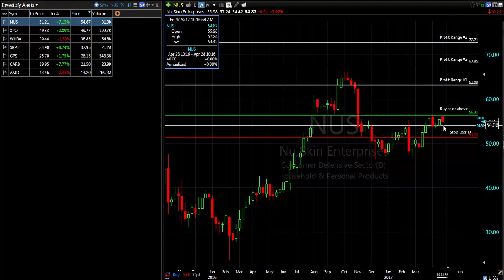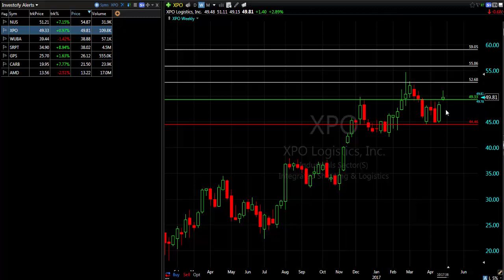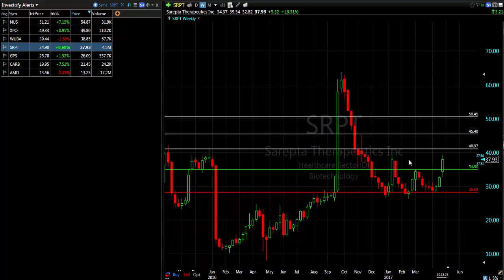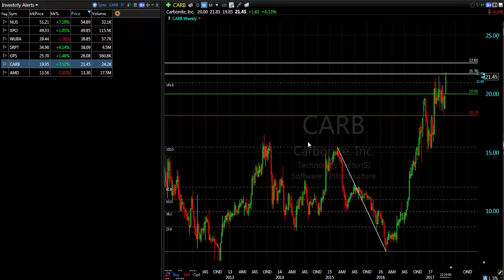iNVESTOFY LIVE ANALYSIS 04 28 2017